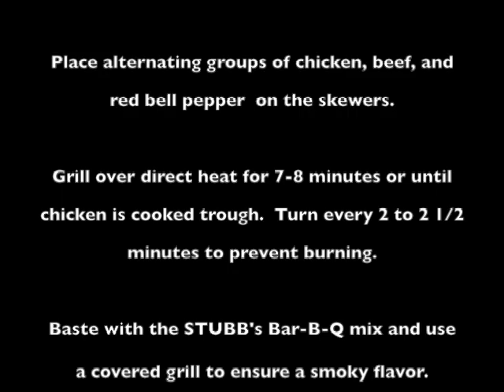STUBB's BBQ Chicken Kabobs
Watch Rocky & Reggie Stubblefield prepare Stubb's BBQ Chicken Kabobs using Stubb's Hickory Bourbon Bar-B-Q Sauce and Stubb's Bar-B-Q Spice Rub.